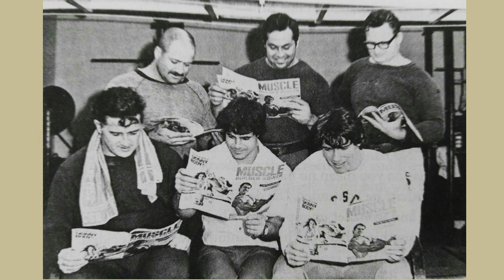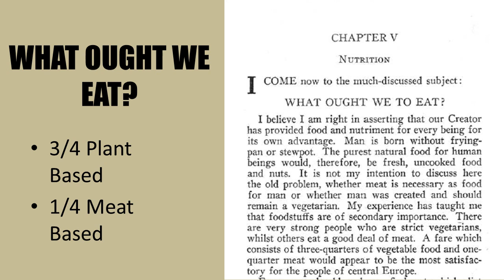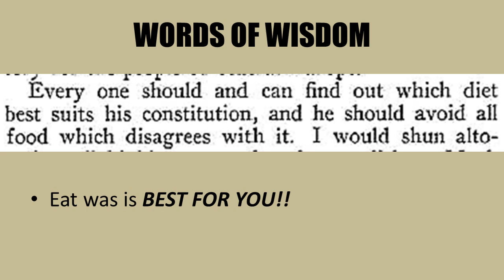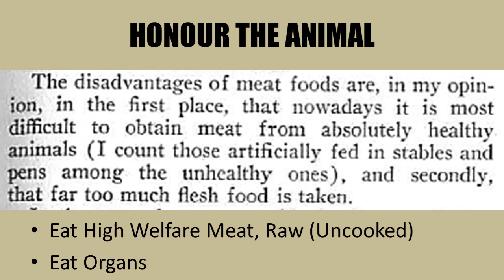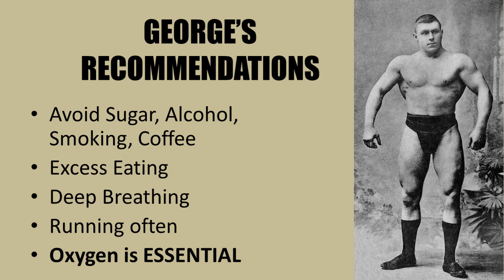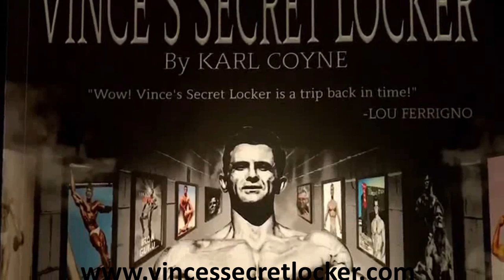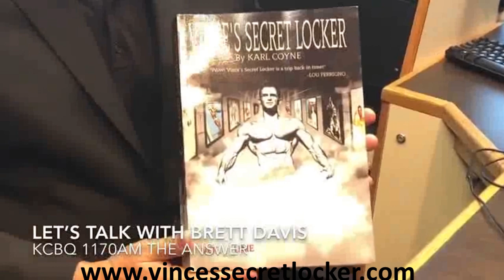GEORGE HACKENSCHMIDT'S BRONZE ERA DIET! HOW THE RUSSIAN LION ATE!!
In this video we look at the the Diet of the Russian Lion, George Hackenschmidt!! Enjoy!